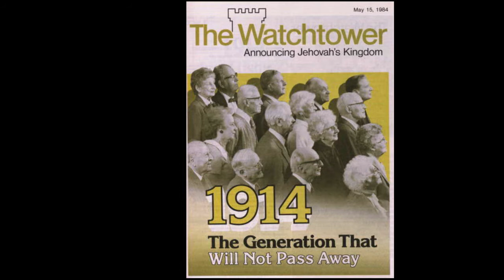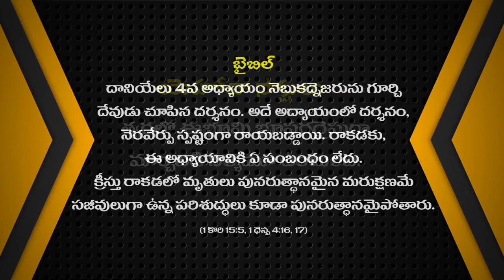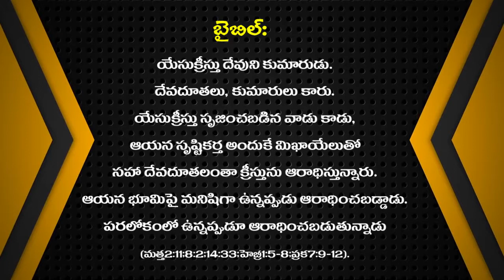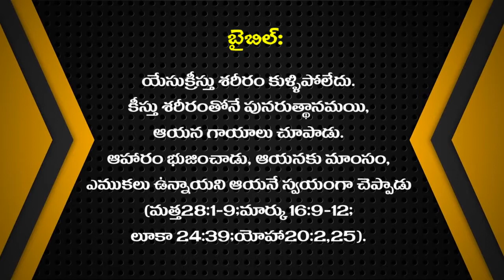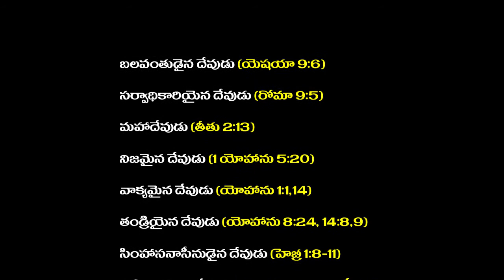యెహోవా సాక్షులు ఒక దుర్బోధ శాఖ - Share and alert Christians